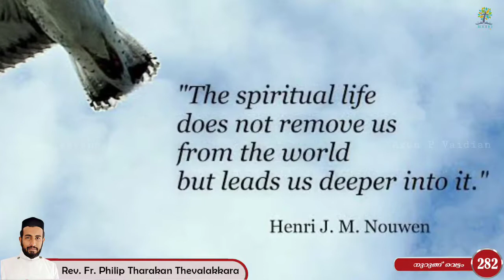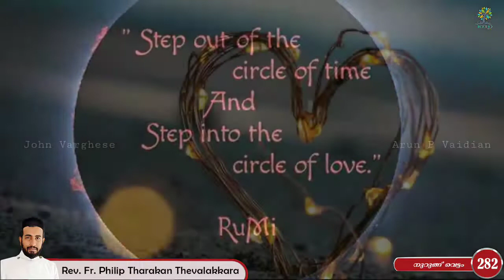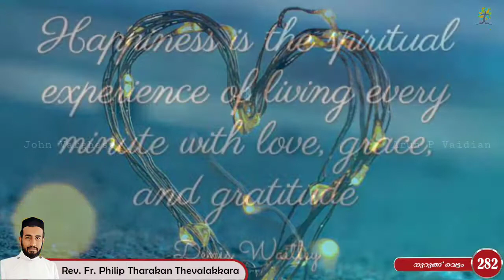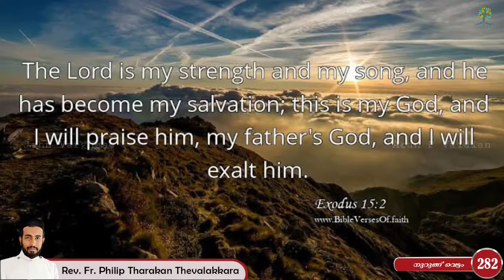നുറുങ്ങ് വെട്ടം 282 | Rev.Fr.Philip Tharakan Thevalakkara എന്താണ് ആത്മീയത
എന്താണ് ആത്മീയത